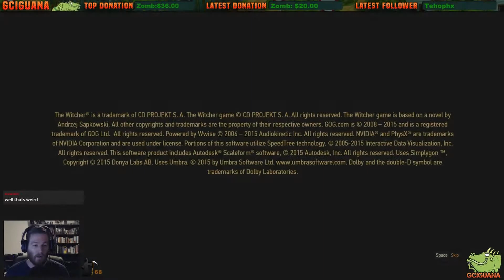Iguana plays The Witcher 3: Wild Hunt (Part 189)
Join us on our adventure in The Witcher 3: Wild Hunt as recorded live while streaming.

Catch the stream live 6 beautiful days a week Monday thru Saturday @3am PST